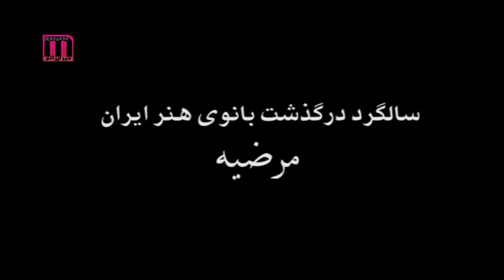محبوب دلها و ماندگار در يادها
آوازش و آهش گاهي دلها را مي سوزاند و گاه به شور و شادي مي افكند. به ياد  مرضيه هزار دستان آواز وهنر ايران زمين.